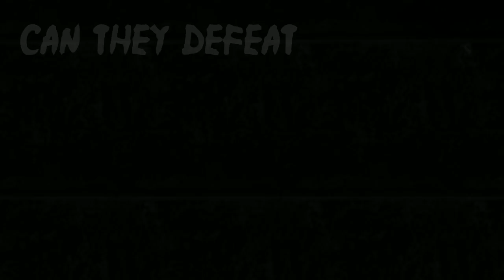Granny's House | The Orphanage Trailer (Clan Skit #2)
Granny's House Online

The trailer for our next clan skit is finally out. Mainly because I finished making the map. We decided to go with a suspense idea since our last one was full of jokes and stuff. Even if it's not full of memes, we hope you'll enjoy it 🥺❤